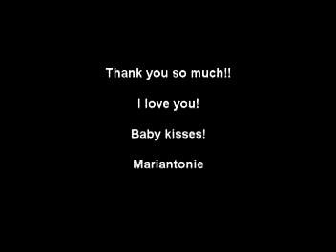To grandpa joe